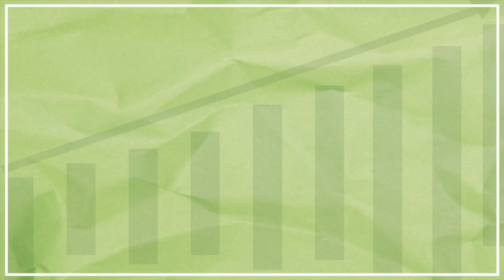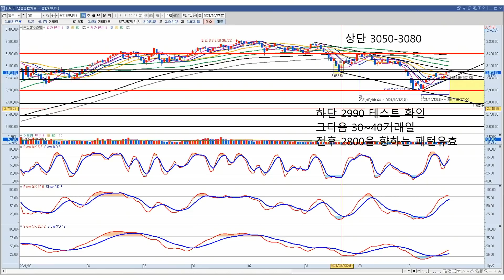[목돈연구소] 기술적 분석으로 보자! feat. 이트렌드 강흥보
2021년 10월 27일 (수) [목돈연구소]

💲  [기분 좋은 날] with 이트렌드 강흥보 센터장
-美지수 사상 최고치 돌파! 지속여부 기술적 분석으로 보면?
-코스피 3050 확인, 추가상승하면 반등? 전환상승?
-시총상위 삼성전자•현대차 기술적으로 어떤 위치?